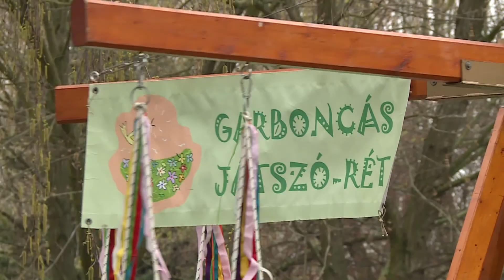Népszerű volt a Tavasznyitogató Családi Nap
Tavasznyitogató Családi napot tartott immár második alkalommal a Csengey Dénes Kulturális Központ és az Együtt a Parlagfű Ellen Alapítvány. A rossz idő sem szegte kedvét azoknak, akik a kulturális központ mögötti parkba látogattak, hisz számos program között válogathattak.